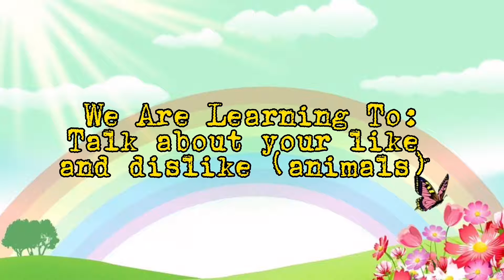SUPER MINDS YEAR 1 UNIT 3: PET SHOW PAGE 37 ACTIVITY 3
SPEAKING ACTIVITY
DON'T LIKE